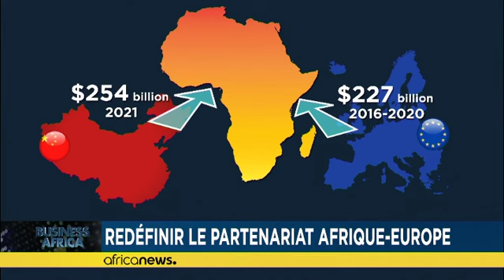La refondation d'un partenariat économique entre l'UA et l'UE [Business Africa]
Le sommet Union Africaine-Union Européenne prévu les 17 et 18 février à Bruxelles se veut la plateforme d’un partenariat renouvelé et approfondi entre les deux parties.